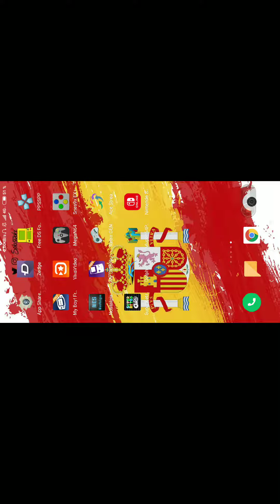SSX On Tour PSP on Android (PPSSPP Emulator)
🇬🇧 The game's demo...

🇪🇸 Demo del juego...